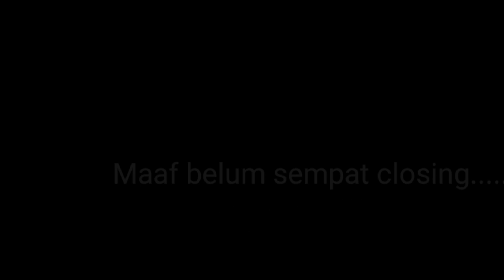Cek hasil buruan Ragasa 120ps 2000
kali ini kita cek detail dulu ya bro, hasil buruan video sebelumnya. ragasa 120ps th.2000
lebih mantapnya simak sampai selesai, jangan di skip biar detail.
untuk harga, simak video review selanjutnya, setelah kita bersih2.
yang mau bisik-bisik dulu silahkan japri
telp/wa (terhapus)

selama no telp masih ada, unit masih ready